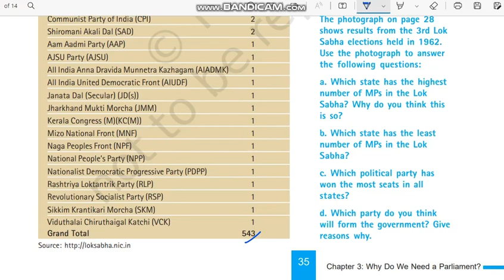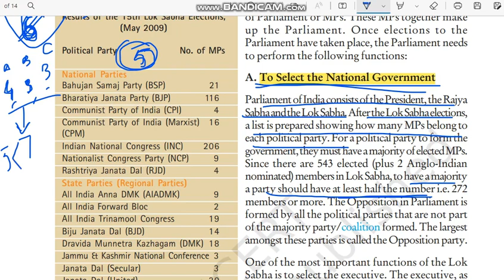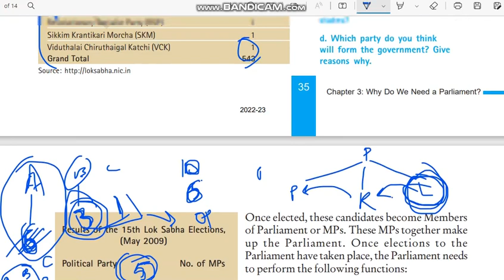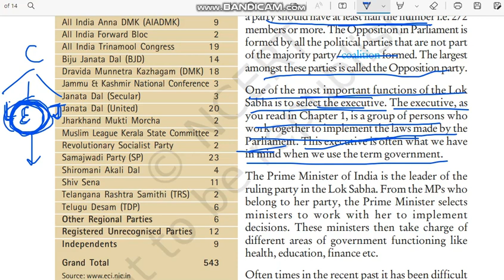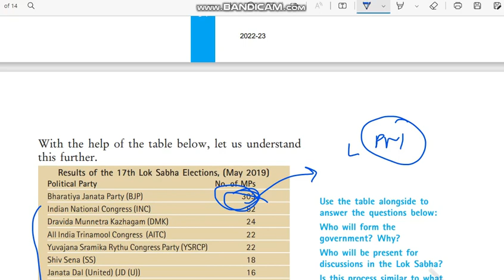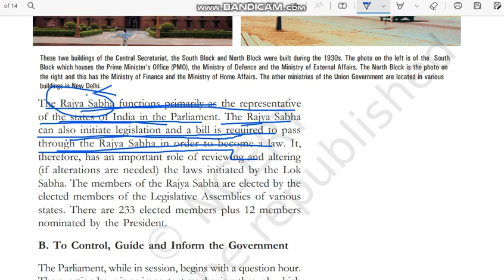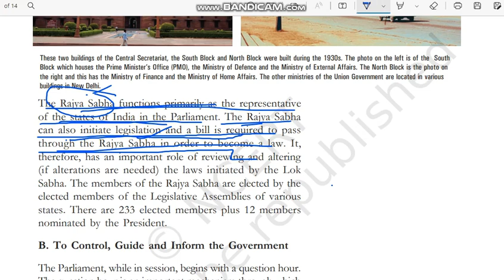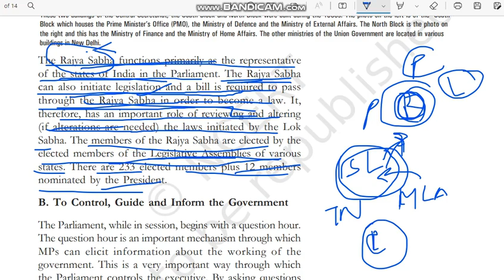To select the national government | Why Do We Need a Parliament? | Class 8 Civics chapter 3 | UPSC​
To select the national government | Why Do We Need a Parliament? | Class 8 Civics chapter 3 | NCERT | UPSC @internet_learning

Class: 8
Subject: Civics
Chapter: Why Do We Need a Parliament?

In this video the topic - "To select the national government" of "NCERT Civics Class 8 Chapter 3" - "Why Do We Need a Parliament?" is explained in very simple and detailed manner. Both Hindi and English languages are used while explaining "To select the national government" of chapter 3 Civics class 8" - "Why Do We Need a Parliament?" so that you can understand more easily.